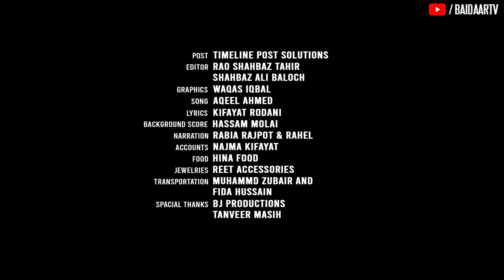Episode 02 | Virgin | Wedding Night Stories | Season 1 | Pakistani Dramas | Web series | Urdu /Hindi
Baidaar Tv Brings another episode of its orignal web series titled "wedding night stories", This episode is about a young guy Frahan (Junaid Akhter), After 2 years search for an Ideal bride, he marries Sundas (Erum Ero). On wedding night Frahan doubts Sundas virginity, which leads the story in an unexpected twist.

Cast:
Junaid Akhter, Erum Ero, Faisal Bali,

Written & Directed by:                 Kifayat Rodani
Director of Photography:            Mirza Mehmood Ahmed
Asociat Director & HOP:             Naseer Sarwer
Associate cameraman:              Syed Akber Ali Zaidi (Shani)
Stylest & Art Director:                 Sabiha Kifayat
Assistant Director:                      Saqib Kifayat
Presentation:                               Baidaar Production